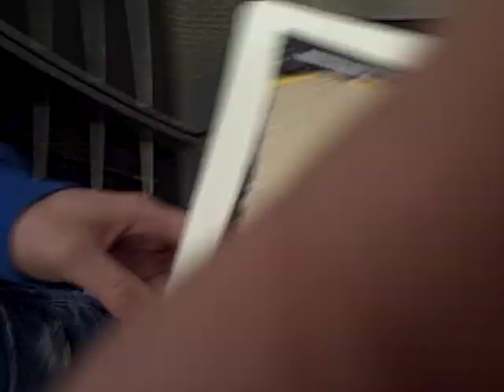Jared Dudley of The Phoenix Suns signing autographs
jared was cool and signed for everyone before the game